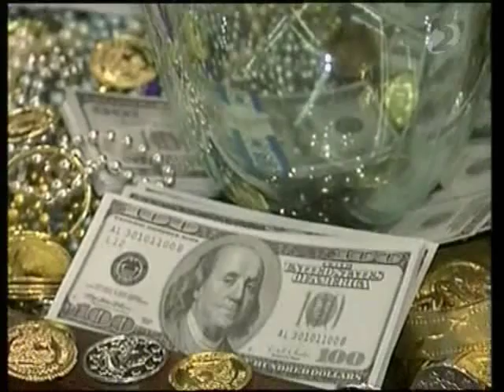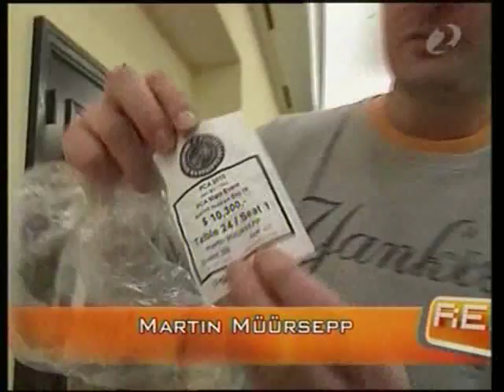Reporter 07.02.10 PCA Bahamas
Reporter 07.02.10 PCA Bahamas, intervjuu Henri Käsperi, Mart Mardisalu, Janar Kiivramehe ja Martin Müürsepaga.